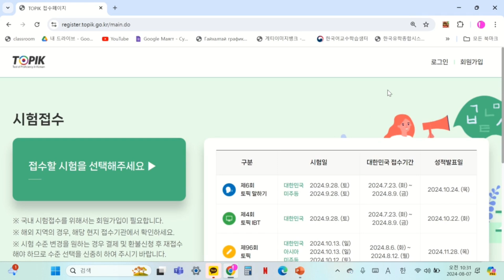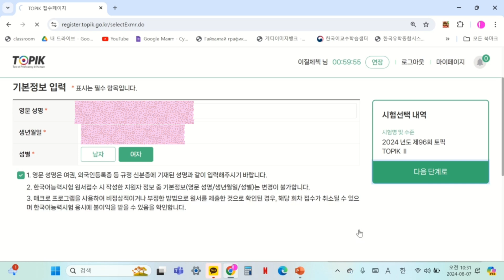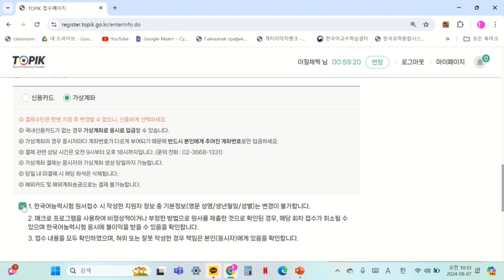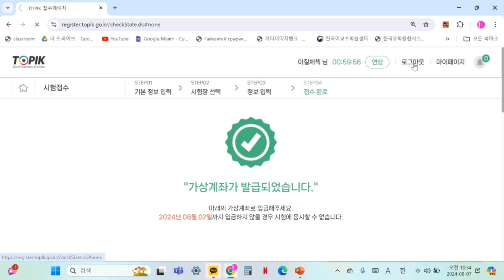96 дахь ТОПИК бүртгэлээ хийж амжсан уу? 제96회 토픽 접수 한국어능력시험 | KHULAN korea